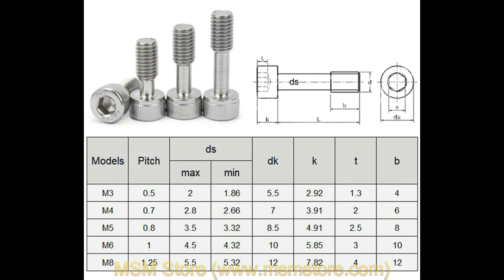Hex Captive Screw Hexagon Socket Short Head Reduced Shanke Screws Half-thread Anti-drop Bolts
Brand: MSM
Material: 304 Stainless Steel
Models available: M3 M4 M5 M6 M8
Length available: 6mm - 50mm
Standard: metric